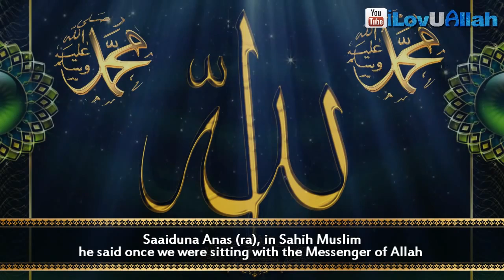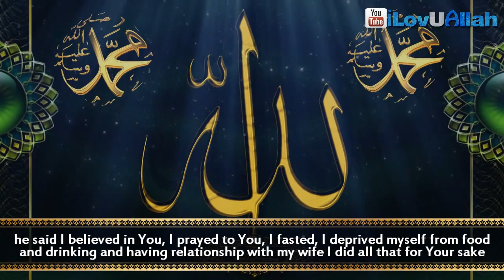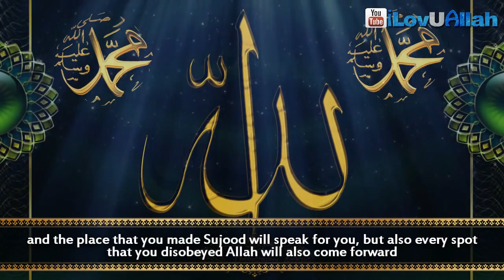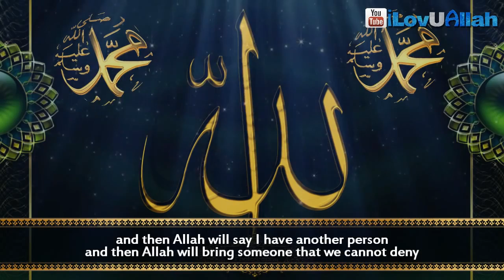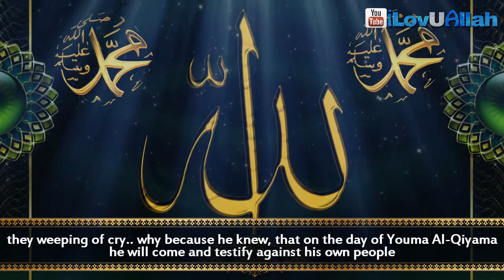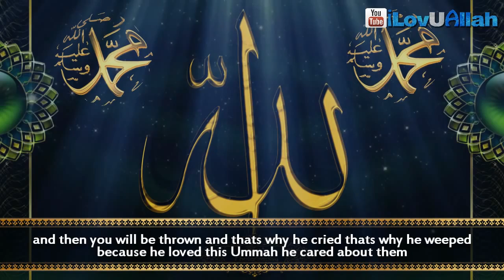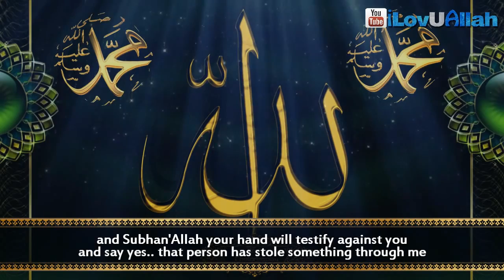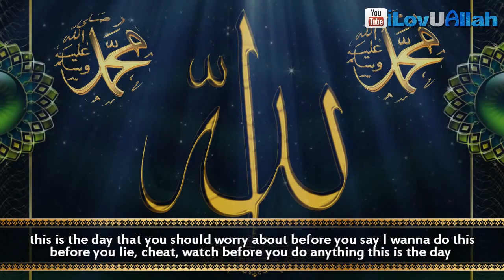The Arrogant Servant Of ALLAH...